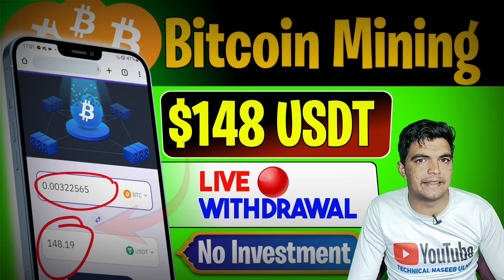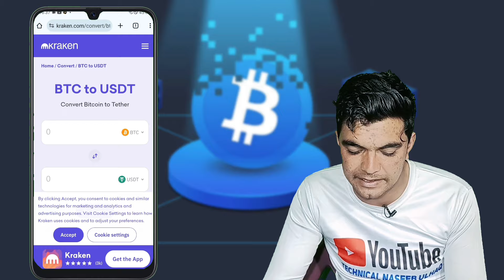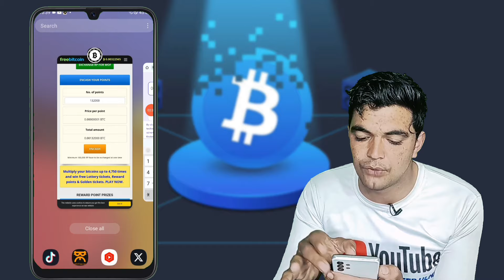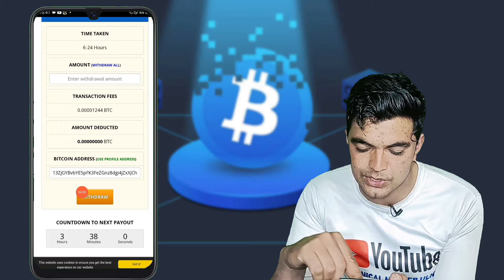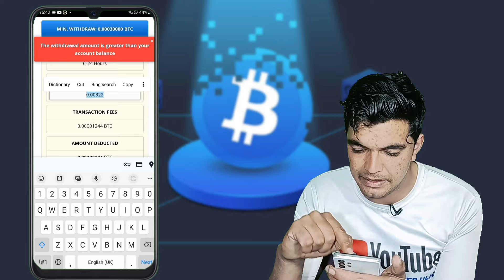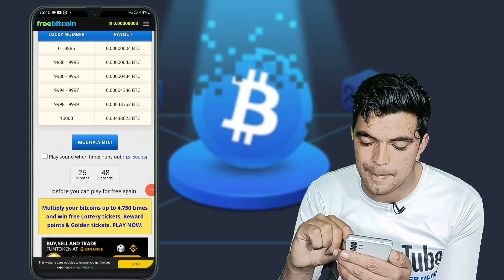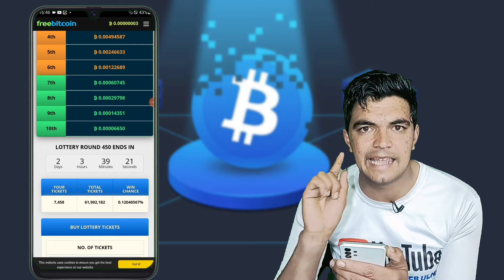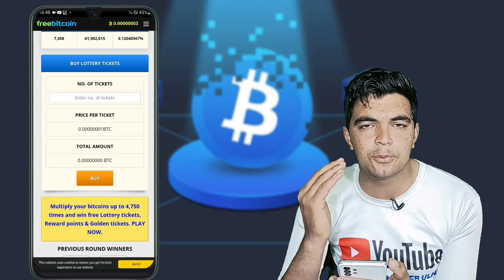Bitcoin Mining without investment || $148 USDT Live🔴 Withdrawal || bitcoin earning apps